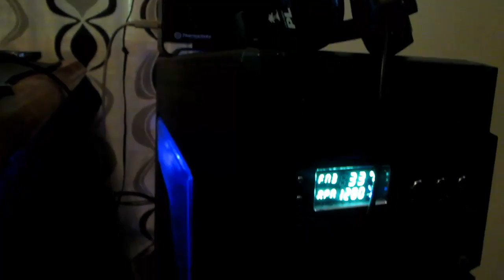Mainostus TechBlogSuomi ja vastataan techin tekemää haasteeseen